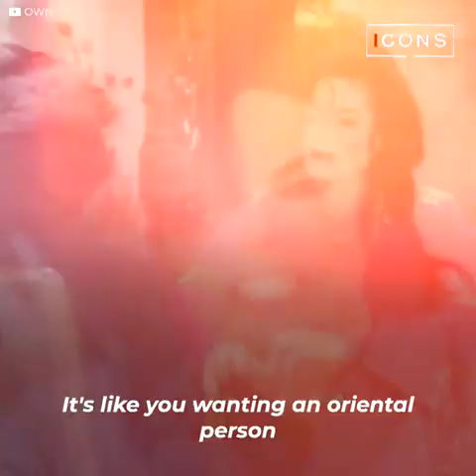Michael Jackson's vitiligo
Michael Jackson had huge internal conflicts over his color, but Oprah Winfrey would do her best to bring out "the worst" in the singer during that interview.

Jackson felt sad that society was accusing him of wanting to change his skin color.

The reason for his transformation was heartbreaking and went beyond a whim or something aesthetic.